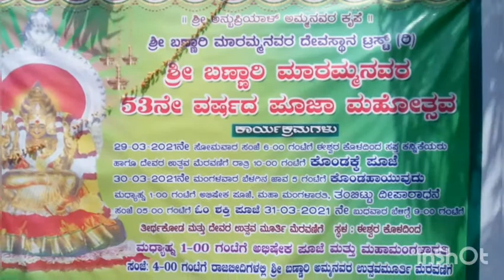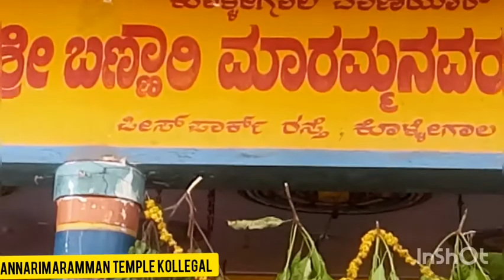bannari maramma peacepark road kollegal